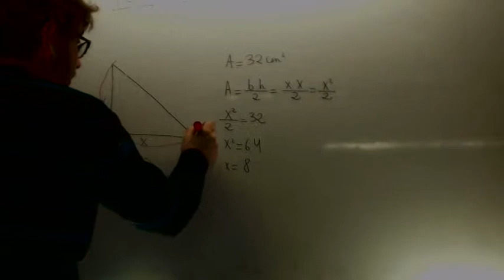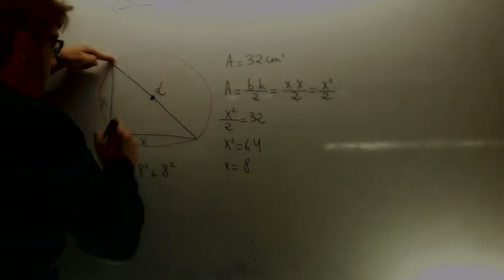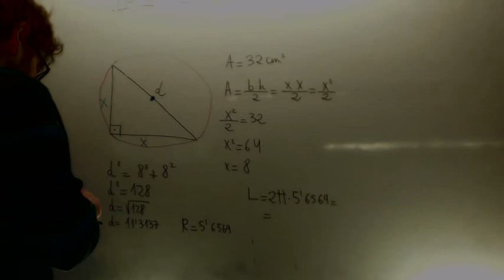Longitud circunferencia 02 Conocimiento Matematico en Educacion Primaria Academia Usero Estepona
Longitud circunferencia 02 Conocimiento Matematico en Educacion Primaria
El area de un triangulo rectangulo isosceles es 32 cm Hallar la longitud de la circunferencia circunscrita